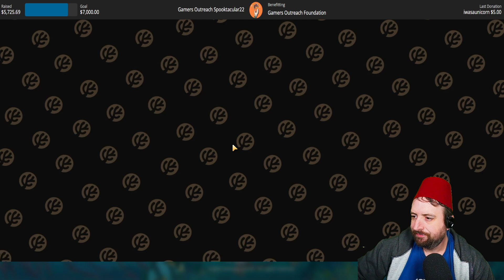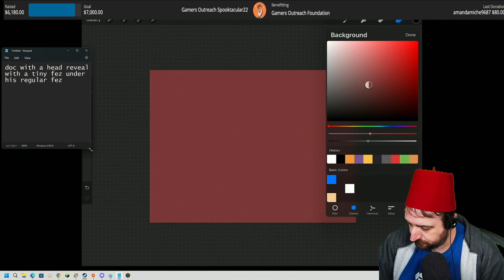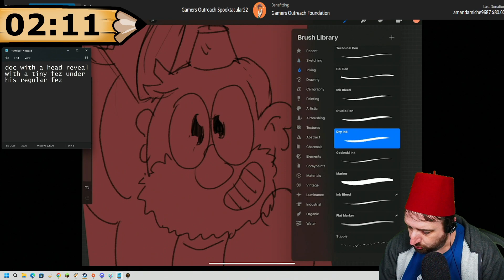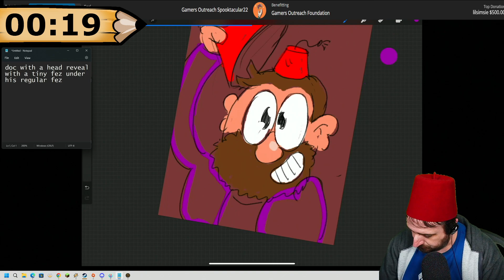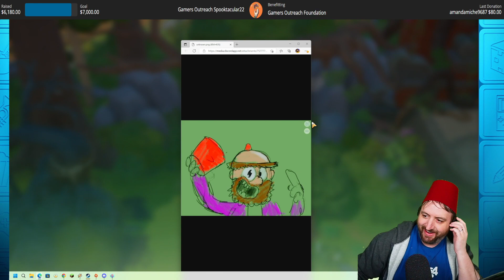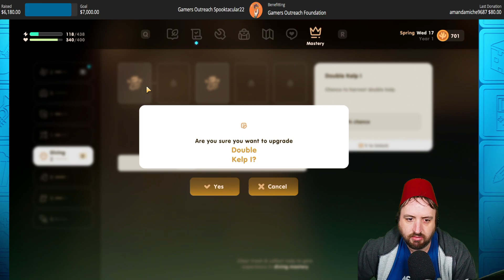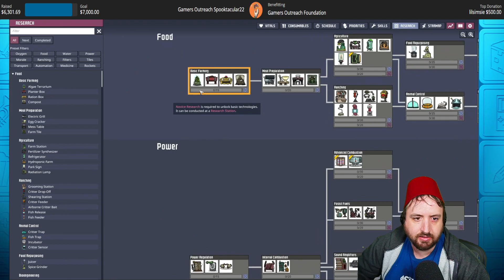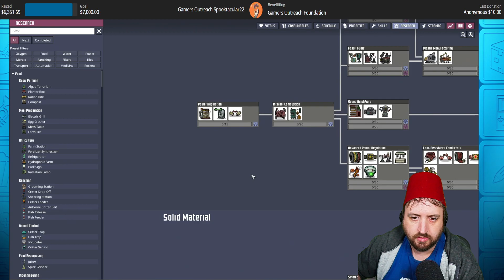Oct 15 2022 - 12 hour Gamers Outreach Spooktacular 2022 Part 3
Games Played:
0:00:00 Coral Island
2:04:08 Oxygen Not Included